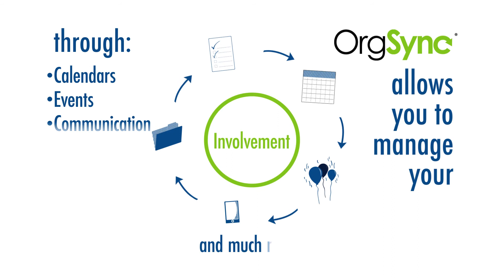OrgSync at Grand Valley State University